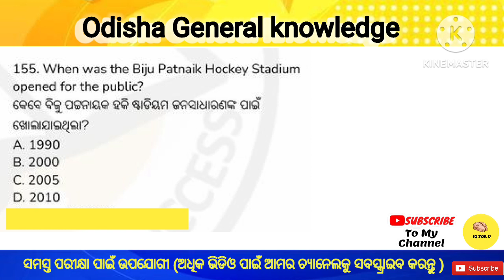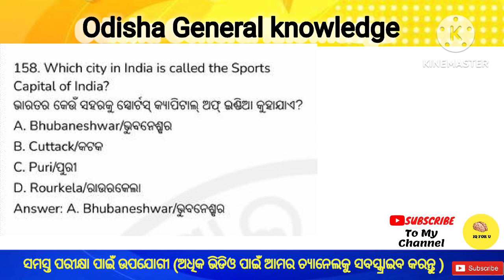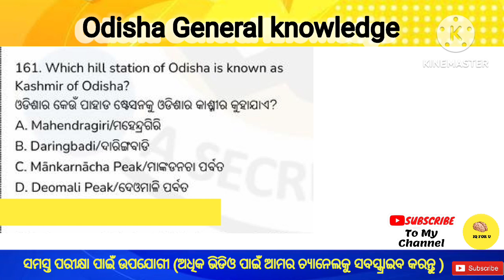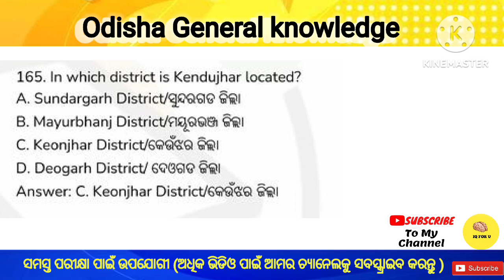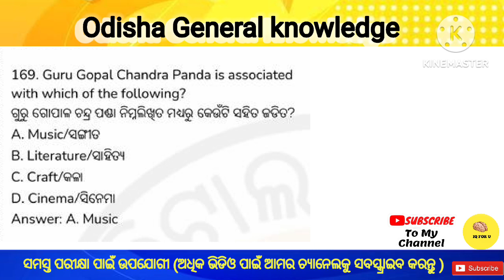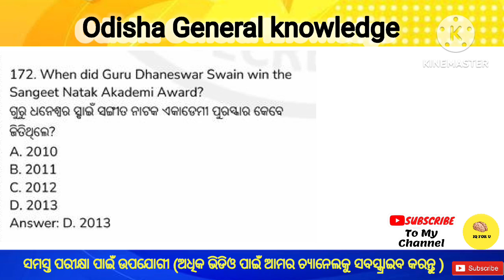Odisha Static GK //Class 6 // odisha gk//Odisha GK For All Odisha Competitive Exams// OSSC RHT PEO//